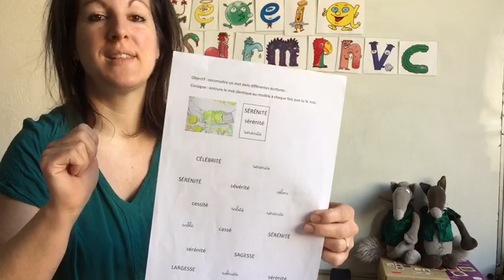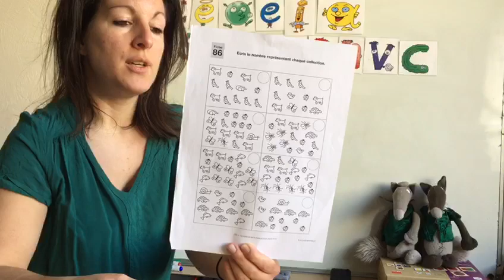GS Missions du 6 avril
Loup et Louve vous expliquent les consignes du travail d'aujourd'hui et vous proposent de relever un défi!